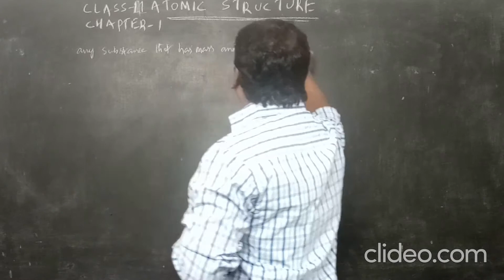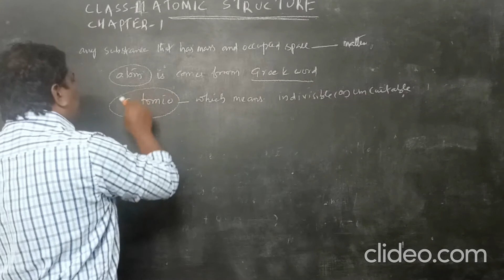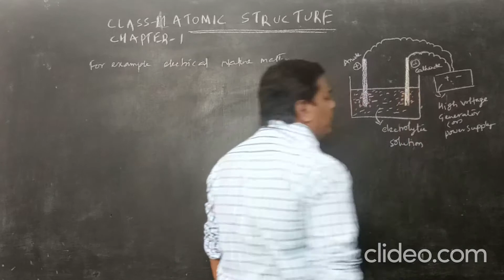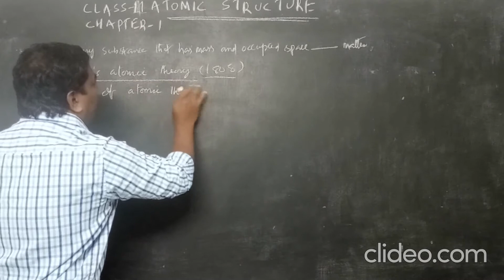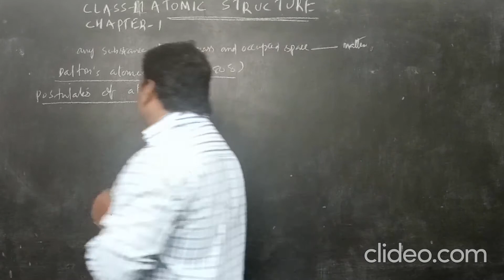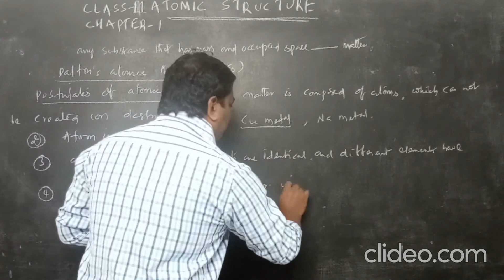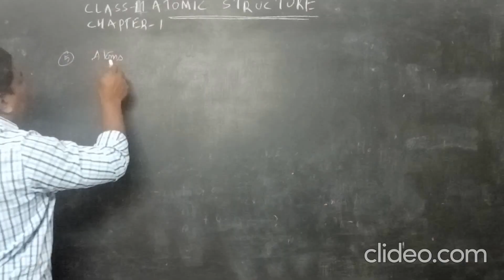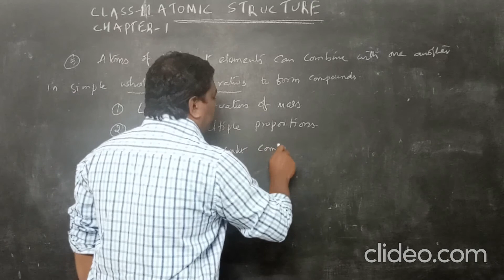Atomic structure, concept of atom, john Dalton's atomic theory,harichemistry, chemistryvideos,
Class-11,Chapter-1, Atomic structure, concept of atom, john Dalton's atomic theory, IIT- JEE, NEET,AIIMS,EAMCET, 10+2,KCET,PU-CET,X- Class,IX class